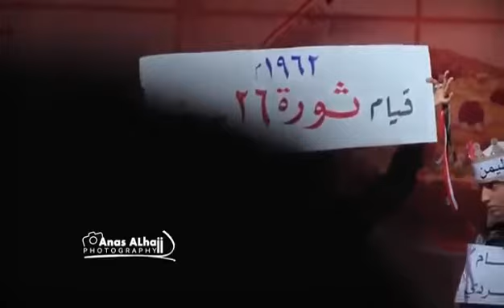بلادي احييك فل تسلمي اناشيد وطنية يمنية بمناسبة 26 سبتمبر بمدرسة نعمة رسالم للبنات في تعز